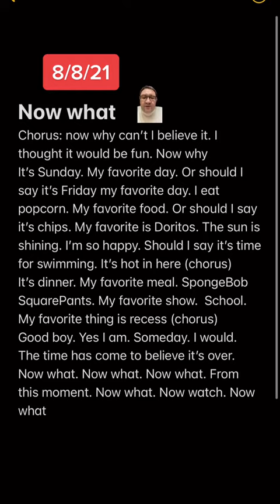Now what by Hefner